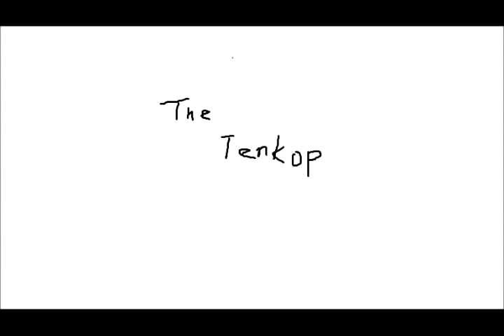anthem Hunting Time (instrumental cover)